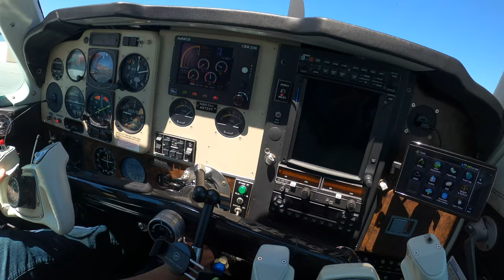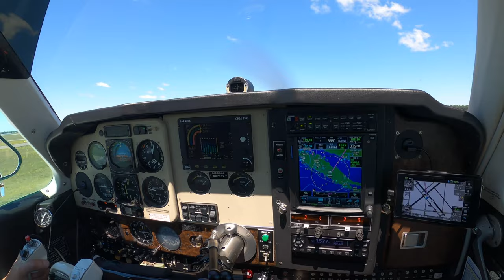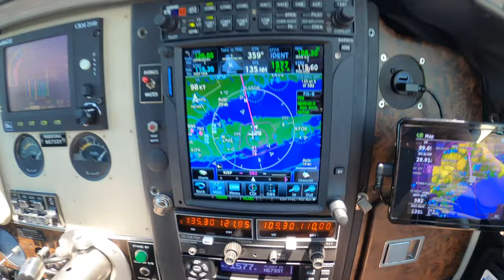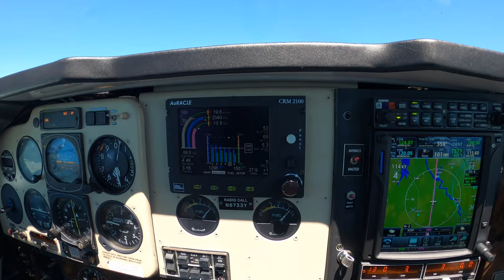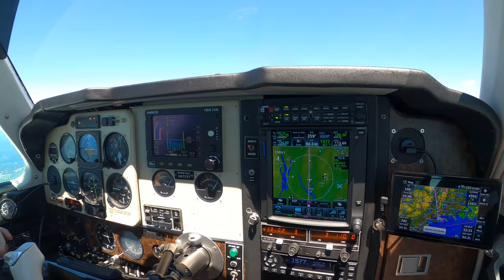Why did he buy a Beechcraft Bonanza over a Cirrus SR22?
My friend is a big fan of the Cirrus SR Series.  He was trained in a Cirrus SR20 and has quite a few hours in both the SR20 and SR22.  Yet for his first plane, he bought a Bonanza F33A instead.  Why did he do that?  Because of of the cost.  The Beechcraft Bonanza is often considered as one of the top alternatives to the Cirrus SR22.  This Bonanza will achieve 90% of a SR22's performance at 25% of the cost.  So a few weeks ago, he invited me along on a clear but turbulent day for a flight.  Let's see how his Bonanza stacks up against the Cirrus SR22.  Welcome aboard.